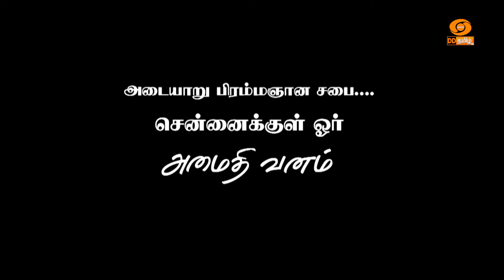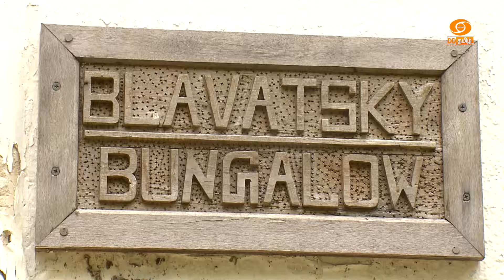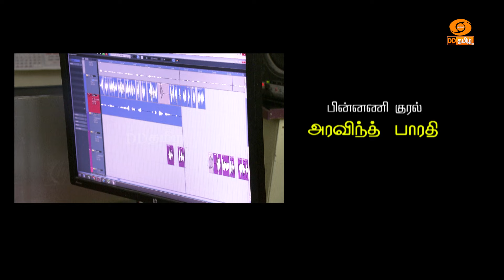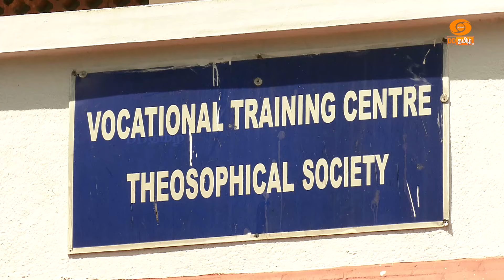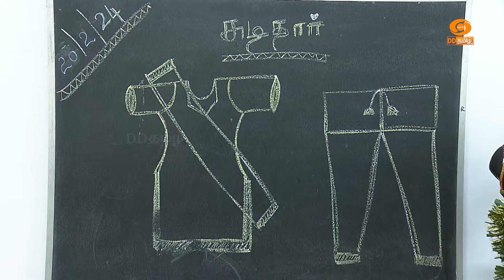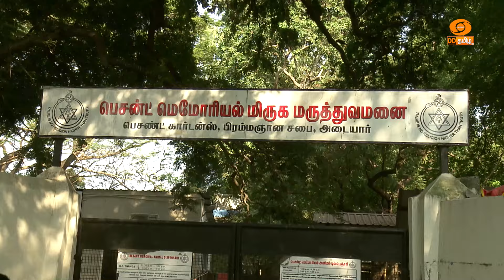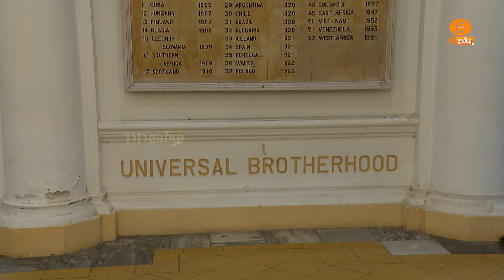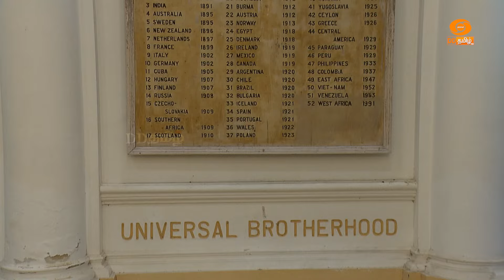Olirum Punnagai | அடையாறு பிரம்மஞான சபை | சென்னைக்குள் ஓர் அமைதி வனம் | பகுதி 3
A Documentary on the Functioning and Services of THEOSOPHICAL SOCIETY
பிரம்மஞான சபை பணிகளும் சேவைகளும் பற்றிய ஓர் ஆவணப்படம்